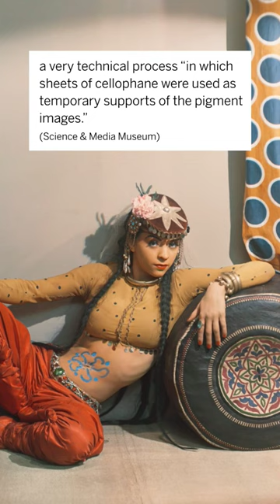We are celebrating National Portrait Day with a closer look at the art of Madame Yevonde.